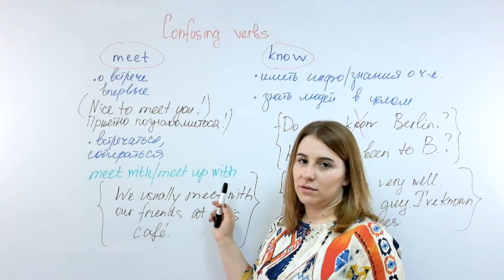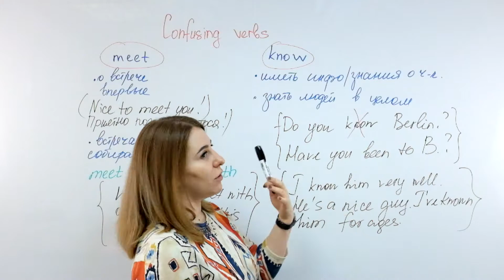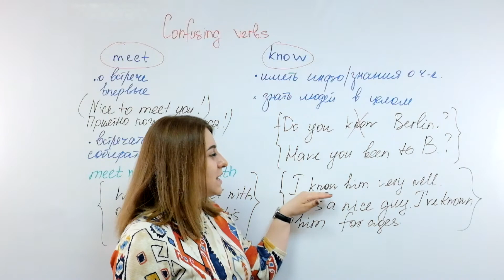АНГЛИЙСКИЙ - MEET and KNOW Confusing verbs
Мы продолжаем разбираться в теме Confusing Verbs - и на этот раз мы рассмотрим разницу между глаголами Meet и Know